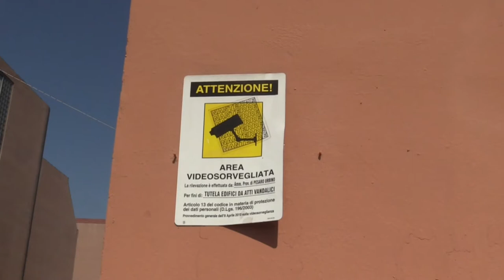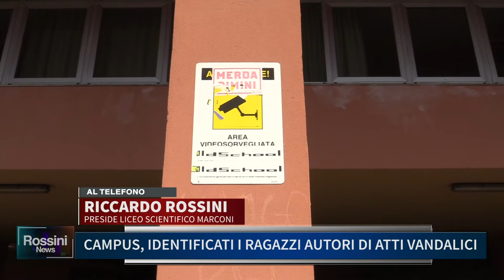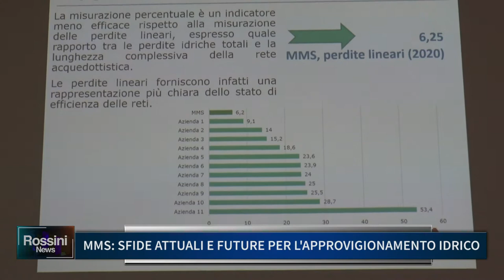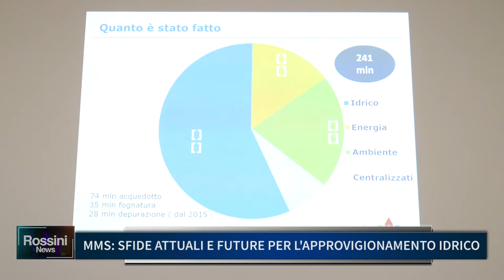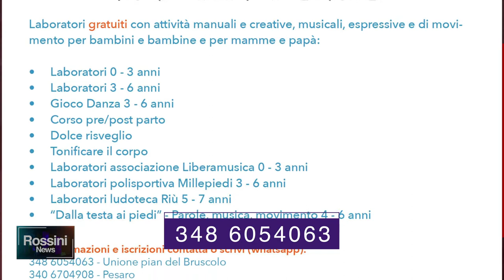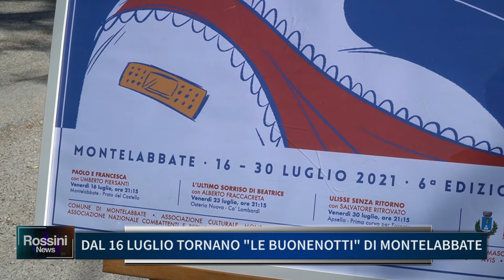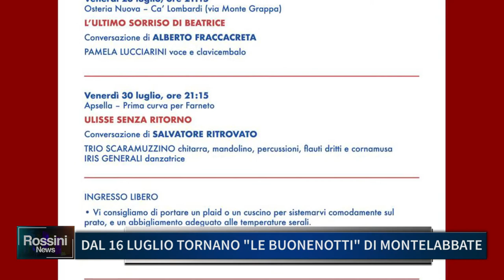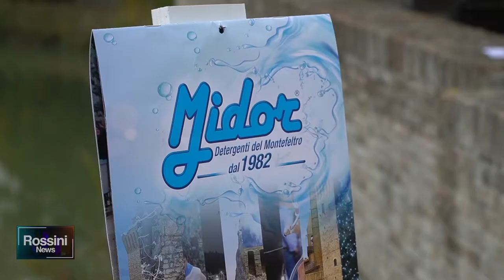Rossini News 9 luglio 2021